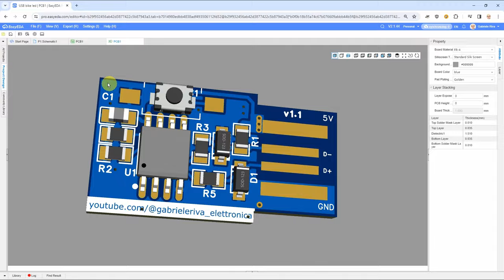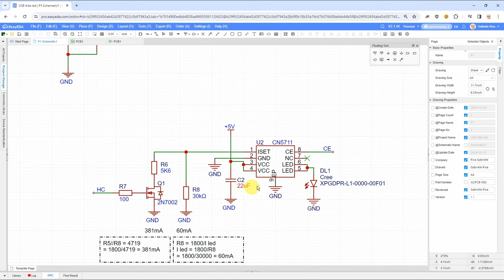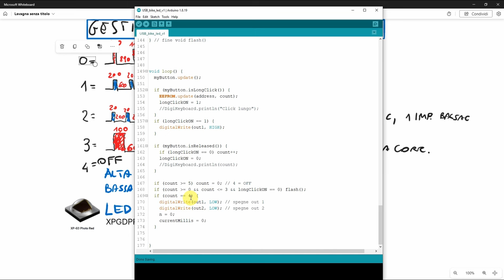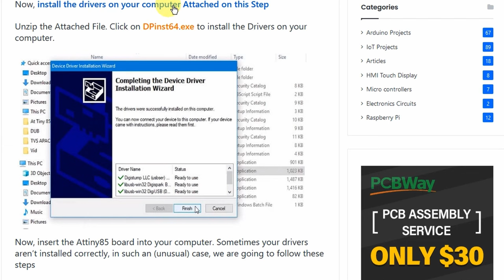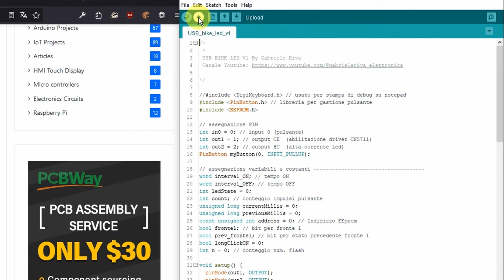Bike led USB - luce posteriore per bici potentissima!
Luce posteriore per bici realizzata con ATTINY85 per la gestione dei lampeggi e CN5711 per gestire la corrente che circola nel Led rosso CREE XP-G3.
Si programma allo stesso modo della scheda Digistump.
Per utilizzarla basta collegarla direttamente ad un PowerBank oppure mediante un cavetto di prolunga USB.
Testata già a lungo su bici Gravel, ha una durata lunghissima, anche più di 12 ore (nei miei giri lunghi non sono mai riuscito a scaricare il PowerBank).

ATTENZIONE: per poterlo programmare come Digispark direttamente dalla presa USB, bisogna prima scrivere nel microp. il bootloader, trovi la procedura in questo video: